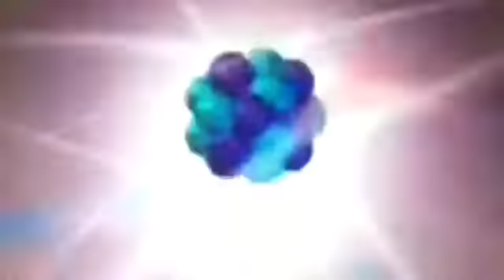The official intro of the fan made season 4 of Jimmy Neutron